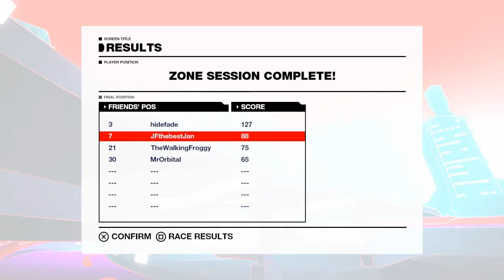Z1 / 2048 / Capital Reach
new PB, global 7th